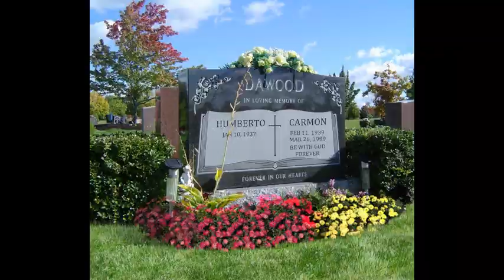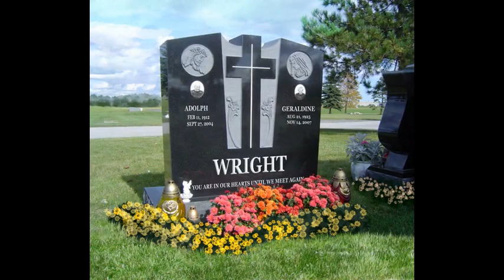Memorial Gravestone, Muslim Gravestone, Memorial Headstone Designs